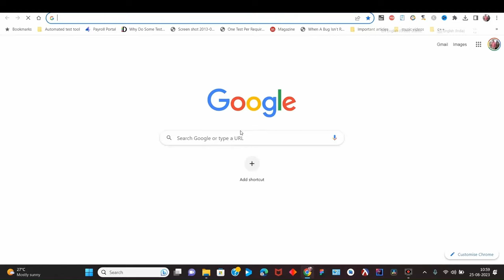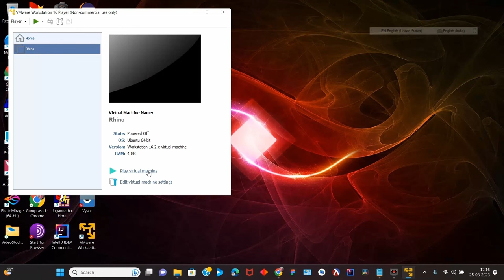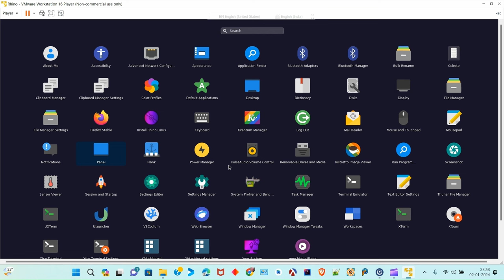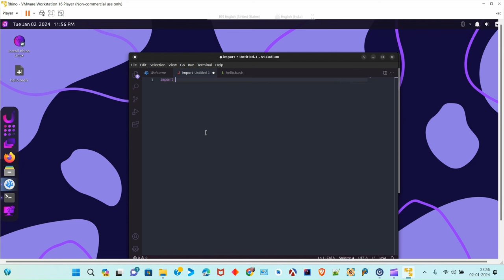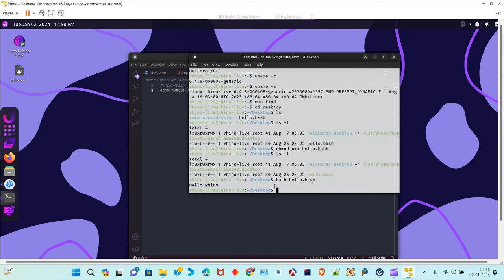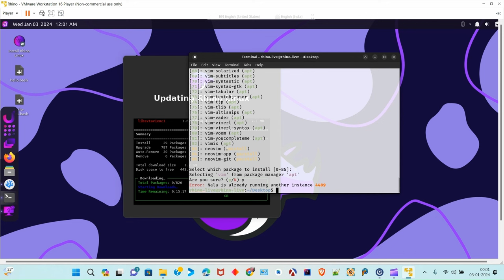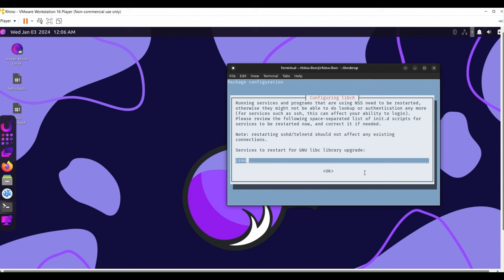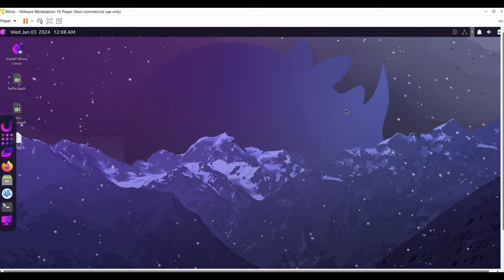Unveiling Rhino Linux: My First Impressions | download and install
In this video, I'll be sharing my  first impressions of Rhino Linux. From downloading and installing  and running it on VmWare on Windows 11 to exploring the unique features like wallpaper,  and rhino-pkg, I'll show you just how easy it is to download, install, and use new operating system. If you're looking for a new and user-friendly Linux option, you definitely don't want to miss this!
In this video, I'll be sharing my complete first impressions of Rhino Linux. From downloading and installing to exploring some of the features like using package managers like rhino-pkg, or changing the wallpaper wallpaper, etc. I'll show you just how easy it is to use this new operating system. If you're looking for a new and user-friendly Linux option, you definitely don't want to miss this!
Good part:
It's a rolling distribution. so  look forward to some exciting features
If you are starting your linux journey you can start away easily
Downloads: